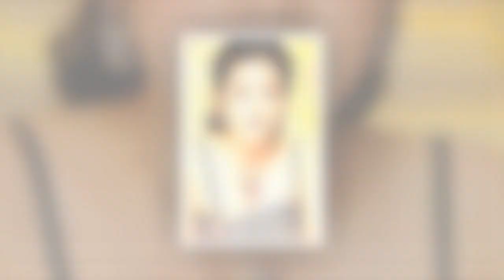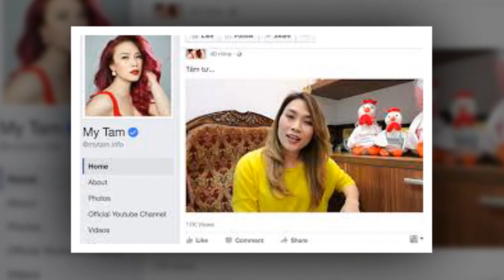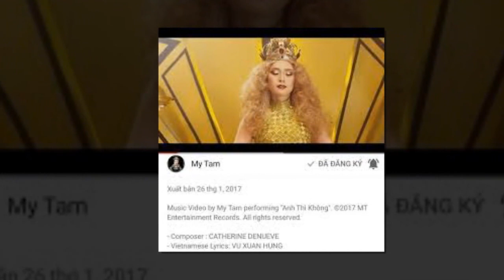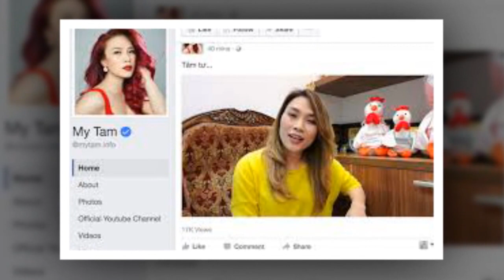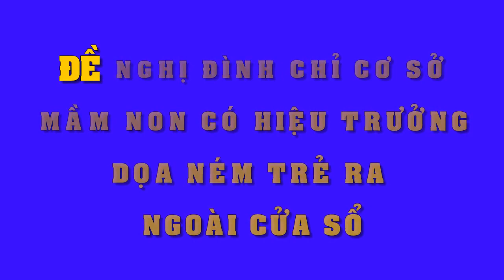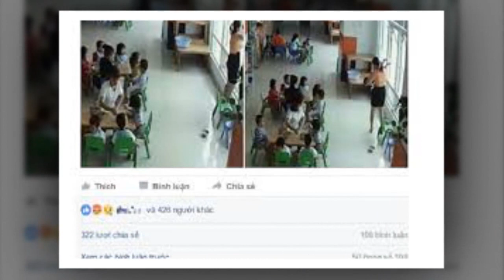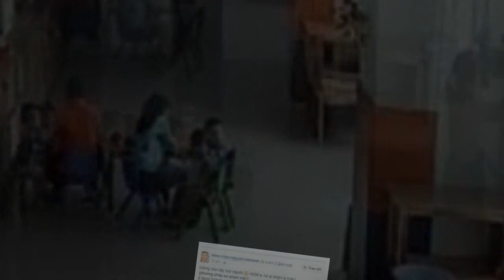Lý Nhã Kỳ giàu có cỡ nào - Tin Tức Sao Việt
Lý Nhã Kỳ giàu có cỡ nào
Từ hoạt động xã hội và những mối quan hệ ‘khủng’, Lý Nhã Kỳ miệt mài làm giàu để có được cuộc sống thượng lưu đáng mơ ước như hiện tại.